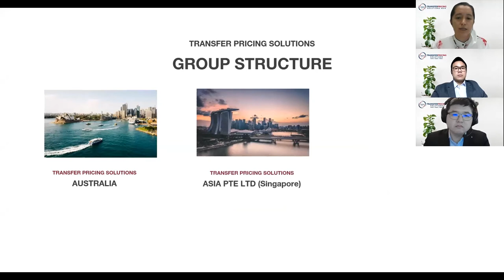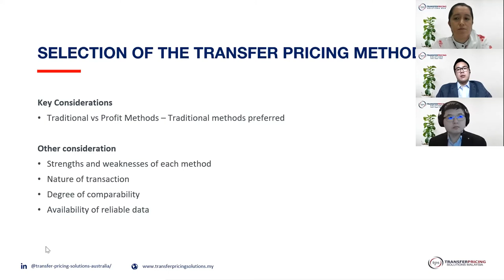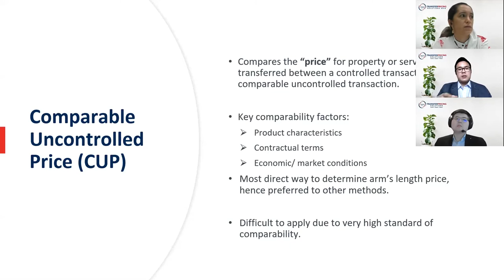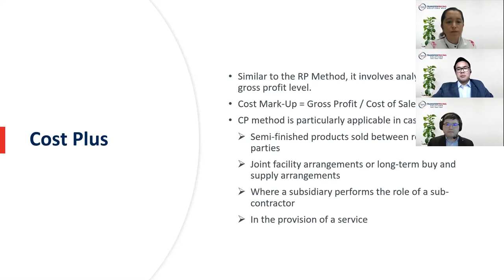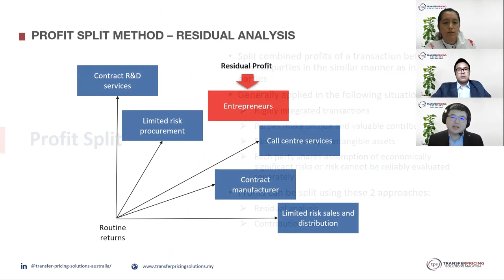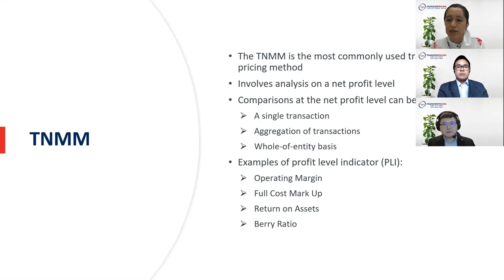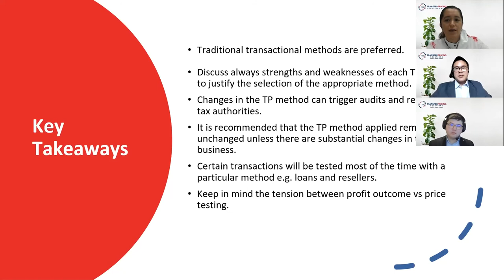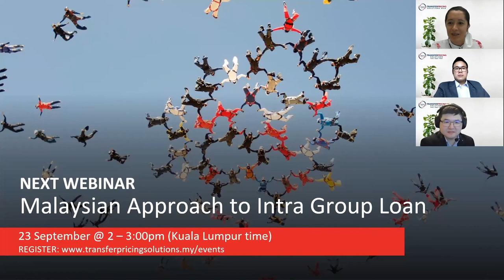Transfer Pricing Methods in Malaysia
With the recent changes in Malaysia Transfer Pricing legislation, the Malaysia tax authority continues to focus on transfer pricing reviews.

An area that taxpayers and authorities may disagree upon is the correct application of the five TP methods recognised by the Organisation for Economic Co-operation and Development (OECD), often escalating into disputes, in which companies have to demonstrate why and how the specific method was adopted.

Malaysia has stepped up on the reviewing of TP methods and documentation. As such, careful deliberation must be exercised when selecting the most suitable TP method. Above all, the method chosen must be correctly applied to justify an arms’ length price.